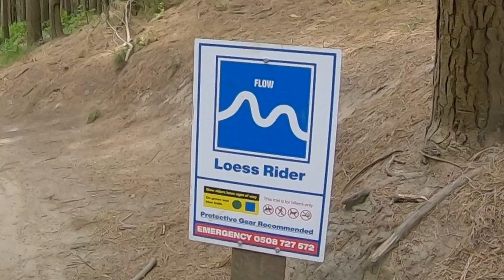Relaxing Ride Down Loess Rider at Christchurch Adventure Park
My first ride back at Christchurch Adventure Park in over a year.
A slow POV down the blue flow trail Loess Rider getting back into downhill.